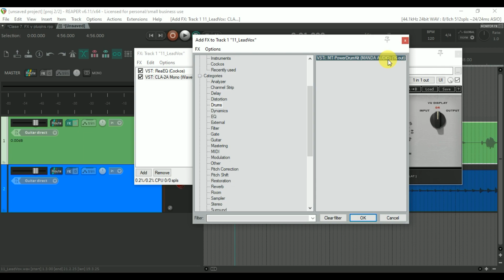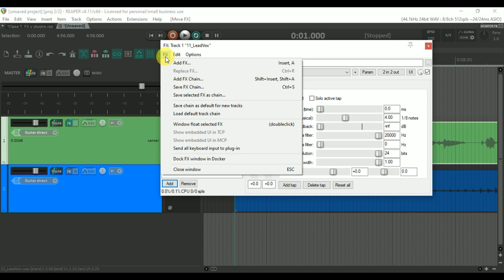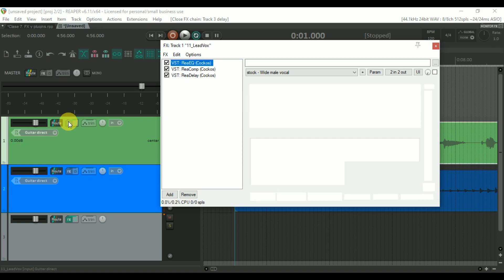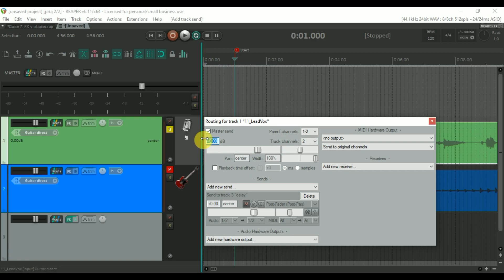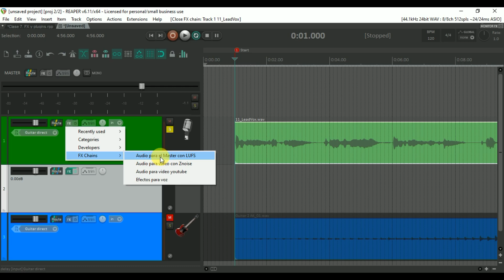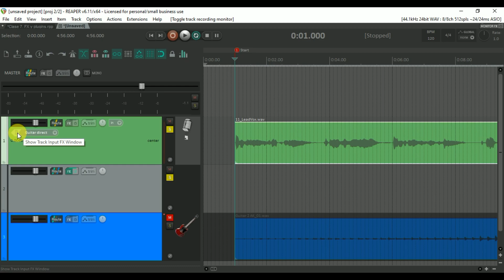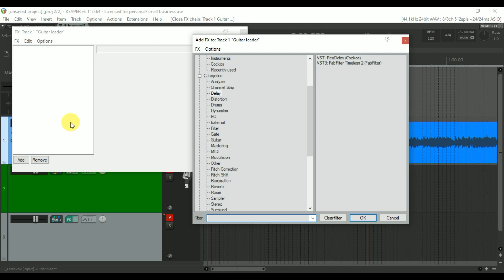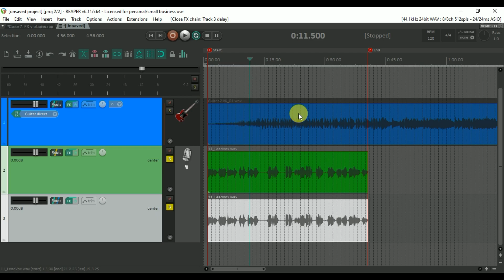Clase 7. FX y Plugins en REAPER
Hola y bienvenidos a Tesla Studio Music, soy Guillo y en este vídeo vamos a estudiar sobre los efectos FX y los Plugins, veremos que son y sus principales características, dale like al video y suscríbete al canal.